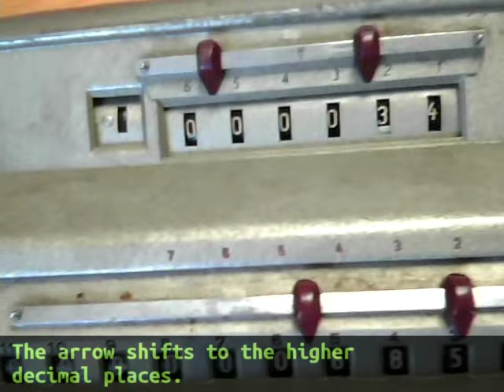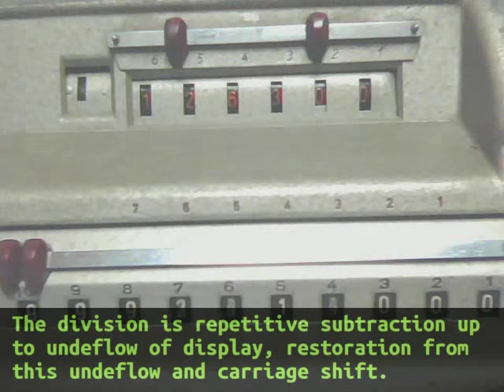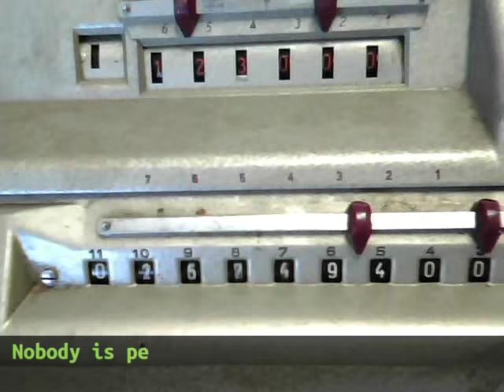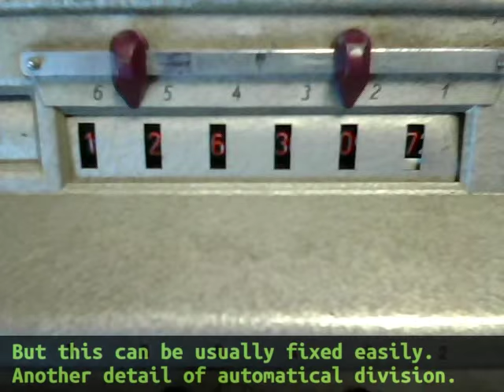Electro-mechanical calculator: cube root and interior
The video shows how to multiply, divide and even evaluate cube root on old vintage electromechanical calculator Brunsviga 11 S (from late 50-s). Also some internals parts of the calculator (levers, gears, ...) are shown in work.
The main idea of evaluation of cube root is to use Marchant table, which is based on  calculus and linear approximation from the first derivative.

Links:
1. Marchant table of cube roots

1. Sour Tennessee Red (Sting) by John Deley and the 41 Players
2. Sioux Falls by Silent Partner
3. Straight Weather by Silent Partner